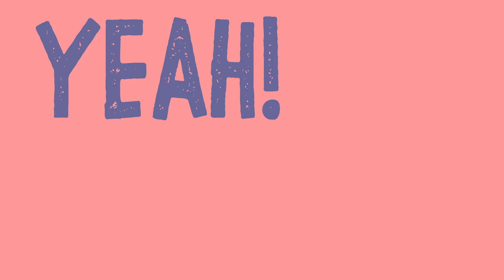Almost locked the Teacher in (ANIMATION)